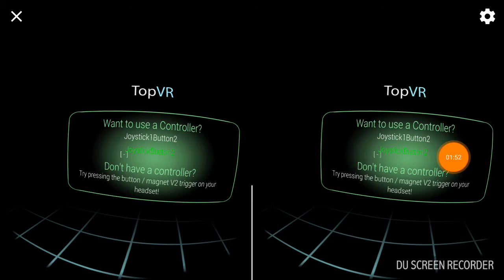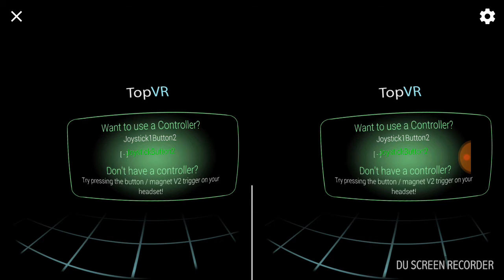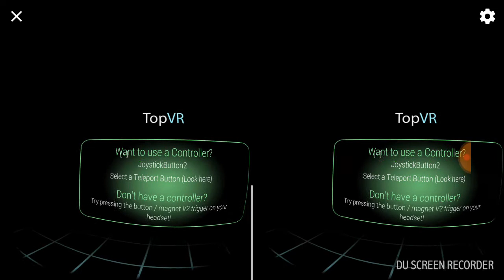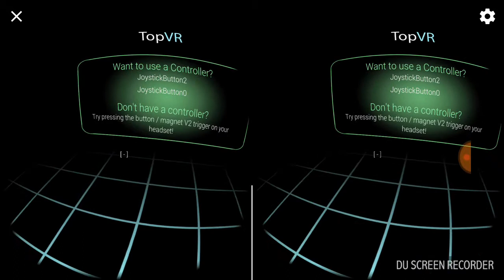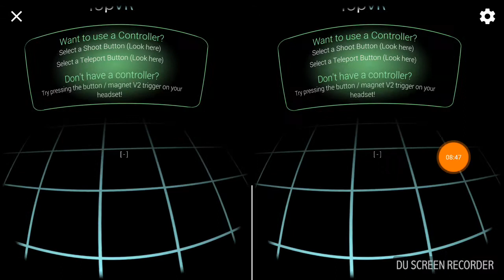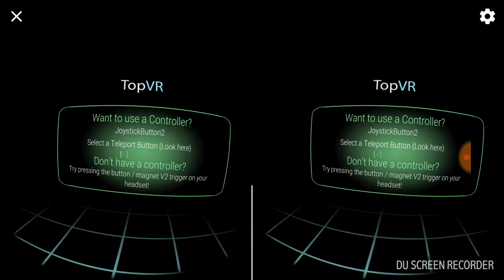Vr paintball part 2